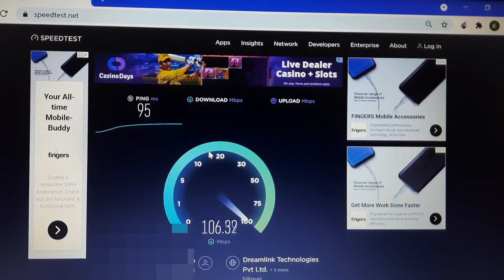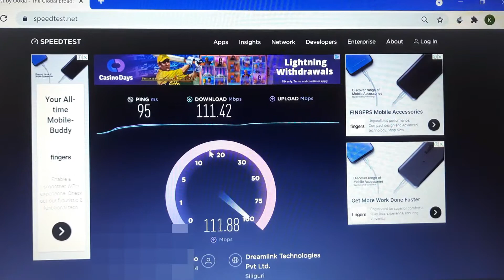JIO FIBER AND SPEED TEST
For Jio fiber installation in your area
install my  jio app and create a jio fiber request .
Chapters:
0:00 Introduction
0:02 Hardware of Jio Fiber
0:07 Wi-Fi Router Jio Fiber
0:22 Speed Test Of Jio Fiber
1:26 Upload download speed
1:33 End Of the video